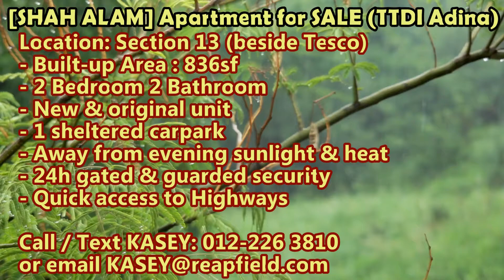[SOLD][Shah Alam] Apartment for SALE (TTDI Adina)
[SHAH ALAM] Service Residence for SALE (TTDI Adina)
Location: Section 13 (Beside TESCO)
Built-up: 836 sf
2 Room 2 Bath
- Basic & new unit
- Private & 24h security
- Condo facilities
- Sheltered car park
- Walking distance to hypermarket
- Quick access to Highways
- No evening sun heat

Price: RM439k (negotiable)